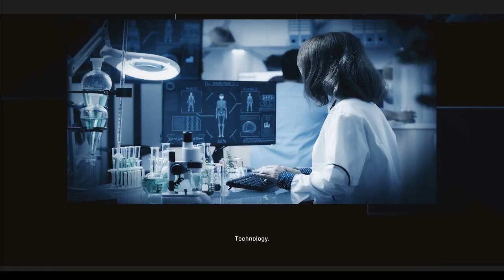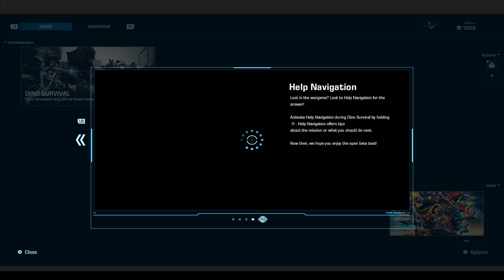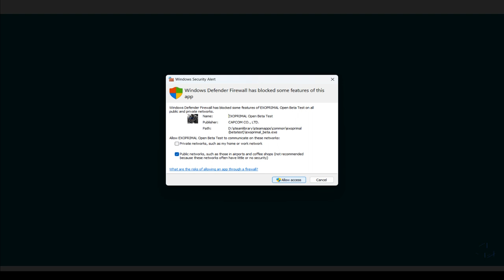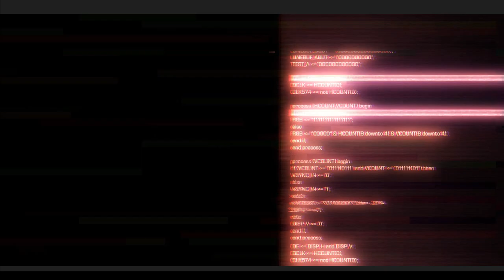EXOPRIMAL OPEN BETA pt1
These are the few videos I was able to get on ExoPrimal Open Beta 3/19/23